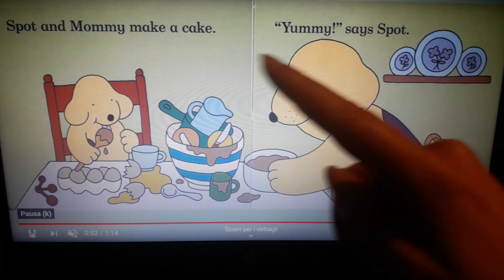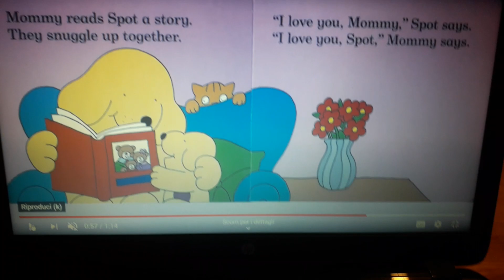SPOT LOVES HIS MUM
La maestra Cristina S. legge in inglese SPOT LOVES HIS MUM